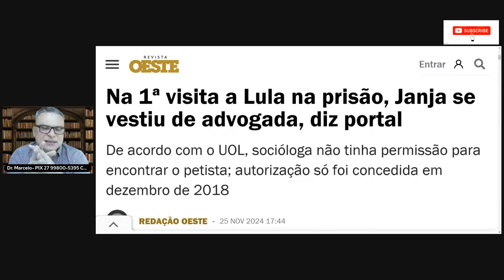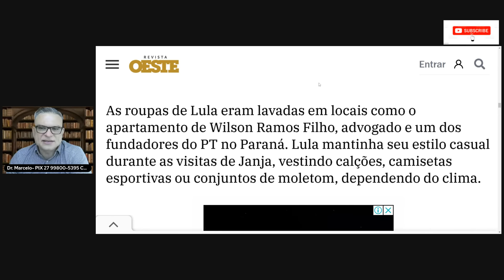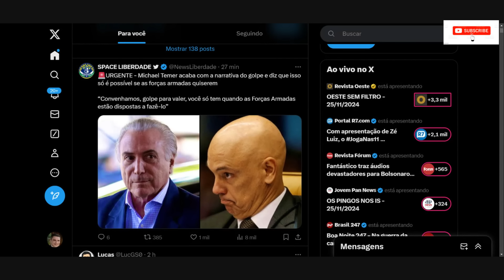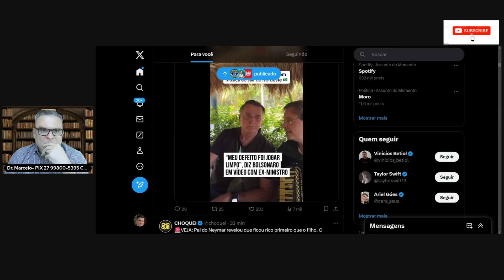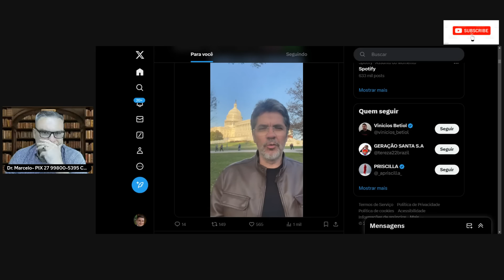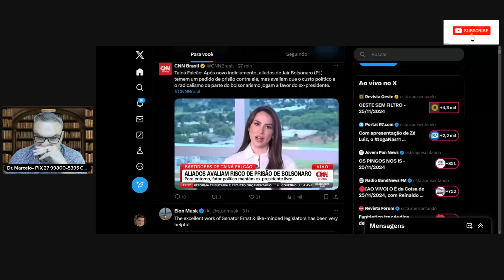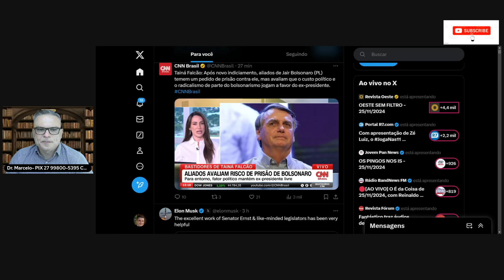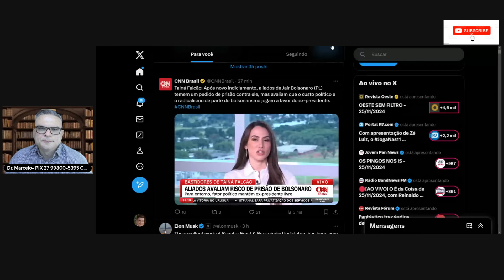BOLSONARO ACBA DE CHEGAR E PROMETE UMA B0MB4-MICHEL TEMER DET0N4 XANDAO-EU COLOQUEI, EU TIRO